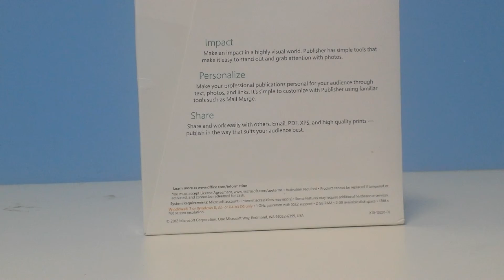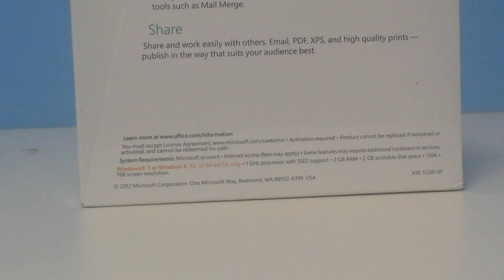Microsoft Office Publisher 2013 32-bit/x64 English DVD NZ $190.00 Kumeu Auckland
Required Operating System Windows 8, Windows 7,
Microsoft Publisher 2013 helps you create, personalise, and share a wide range of professional-quality publications and marketing materials with ease. With Publisher 2013, you can easily communicate your message in a variety of publication types, saving you time and money. Whether you are creating brochures, newsletters, postcards, greeting cards, or e-mail newsletters, you can deliver high-quality results without having graphic design experience. Get the job done right the first time with Publisher 2013. Use improved picture-editing tools-including the ability to pan, zoom, and crop your images and picture placeholders-that make it a snap to replace images while preserving the layout of your page. Design and reorganise pages like a pro with new object alignment technology -- visual guides to help you effortlessly align and position your content. View a full-page print preview with a host of page layout tools and adjustable print settings with the new Backstage view. Create dynamic publications in very little time when you insert and customise prebuilt building blocks of content, both built-in and from the Publisher community, directly from Publisher 2013. Choose from an array of page parts-such as sidebars and stories-as well as calendars, borders, advertisements, and more. Use professional-looking effects for text, shapes and pictures, including softer shadows, reflections, and OpenType features such as ligatures and stylistic alternates. You can even use Publisher to search your online albums on Facebook, Flickr and other services and add pictures directly to the document, without having to save them first. Import all your pictures to a single canvas, and swap them in and out of your design with a simple drag and drop System Requirement COMPONENT REQUIREMENT Computer and processor 1 GHz or faster x86 or 64-bit processor with SSE2 instruction set. Memory 1 GB RAM (32-bit); 2 GB RAM (64-bit). Hard disk 3.0 GB available disk space. Display Graphics hardware acceleration requires a DirectX10 graphics card and 1366 x 768 resolution. Operating system Windows 7, Windows 8, Windows Server 2008 R2, or Windows Server 2012. Browser Microsoft Internet Explorer 8, 9, or 10; Mozilla Firefox 10.x or a later version; Apple Safari 5; or Google Chrome 17.x. .Net version 3.5, 4.0, or 4.5. Multi-touch A touch-enabled device is required to use any multi-touch functionality. However, all features and functionality are always available by using a keyboard, mouse, or other standard or accessible input device. Note that new touch features are optimized for use with Windows 8.